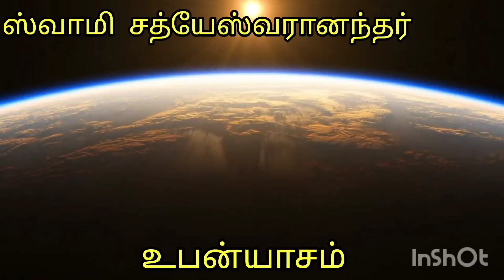Srimad Bhagavad Gita Chapter 11 Sloka No 34 to 37#swamisatyeshwarananda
द्रोणं च भीष्मं च जयद्रथं च
कर्णं तथान्यानपि योधवीरान् |
मया हतांस्त्वं जहि मा व्यथिष्ठा
युध्यस्व जेतासि रणे सपत्नान् || 34||
सञ्जय उवाच |
एतच्छ्रुत्वा वचनं केशवस्य
कृताञ्जलिर्वेपमान: किरीटी |
नमस्कृत्वा भूय एवाह कृष्णं
सगद्गदं भीतभीत: प्रणम्य || 35||
sañjayaḥ uvācha—Sanjay said; etat—thus; śhrutvā—hearing; vachanam—words; keśhavasya—of Shree Krishna; kṛita-añjaliḥ—with joined palms; vepamānaḥ—trembling; kirītī—the crowned one, Arjun; namaskṛitvā—with palms joined; bhūyaḥ—again; eva—indeed; āha—spoke; kṛiṣhṇam—to Shree Krishna; sa-gadgadam—in a faltering voice; bhīta-bhītaḥ—overwhelmed with fear; praṇamya—bowed down
अर्जुन उवाच |
स्थाने हृषीकेश तव प्रकीर्त्या
जगत्प्रहृष्यत्यनुरज्यते च |
रक्षांसि भीतानि दिशो द्रवन्ति
सर्वे नमस्यन्ति च सिद्धसङ्घा: || 36||
arjunaḥ uvācha—Arjun said; sthāne—it is but apt; hṛiṣhīka-īśha—Shree Krishna, the master of the senses; tava—your; prakīrtyā—in praise; jagat—the universe; prahṛiṣhyati—rejoices; anurajyate—be enamored; cha—and; rakṣhānsi—the demons; bhītāni—fearfully; diśhaḥ—in all directions; dravanti—flee; sarve—all; namasyanti—bow down; cha—and; siddha-saṅghāḥ—hosts of perfected saints
कस्माच्च ते न नमेरन्महात्मन्
गरीयसे ब्रह्मणोऽप्यादिकर्त्रे |
अनन्त देवेश जगन्निवास
त्वमक्षरं सदसतत्परं यत् || 37||
kasmāt—why; cha—and; te—you; na nameran—should they not bow down; mahā-ātman—The Great one; garīyase—who are greater; brahmaṇaḥ—than Brahma; api—even; ādi-kartre—to the original creator; ananta—The limitless One; deva-īśha—Lord of the devatās; jagat-nivāsa—Refuge of the universe; tvam—you; akṣharam—the imperishable; sat-asat—manifest and non-manifest; tat—that; param—beyond; yat—which